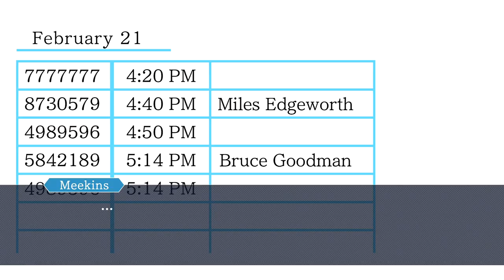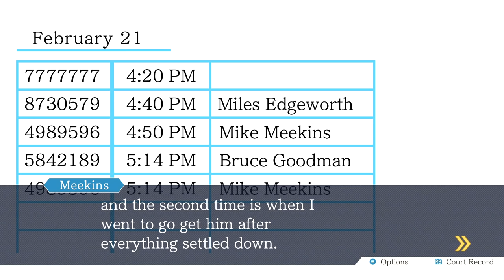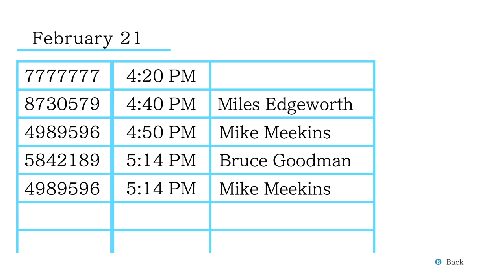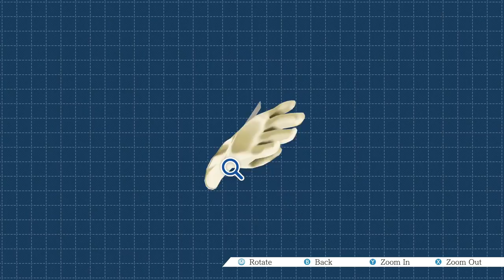Let's Play Phoenix Wright: Ace Attorney Part 80 (Patreon Chosen Game)